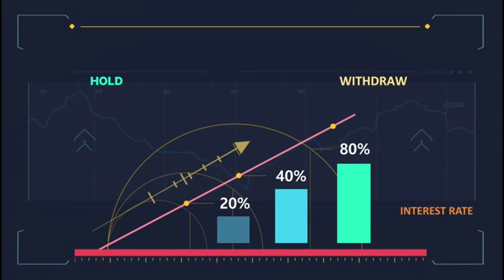Lokulu Kakulu Aunty Exclusive Intervew | Jyothi Aunty Funny Videos | Latest Videos | Multiplex